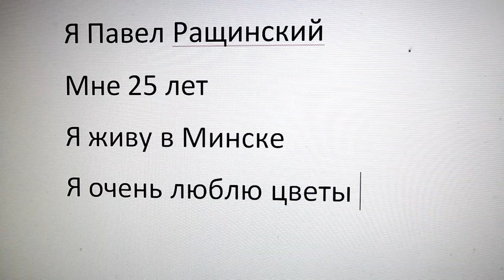IMENA EXHIBITION | MINSK 11-25.05.17 | HUDZILIN & RASHCHINSKI